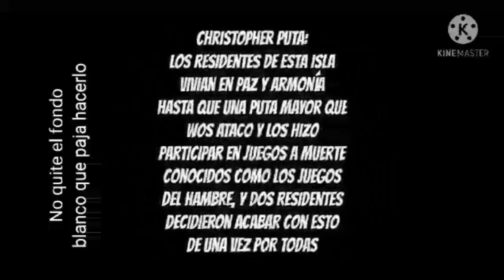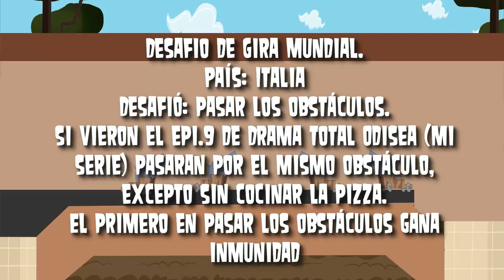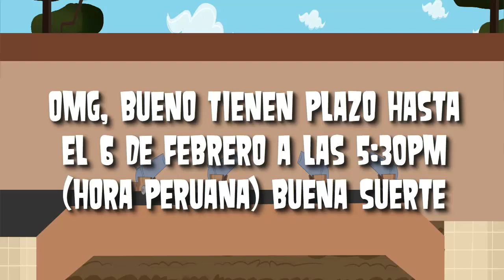Drama Total Campeón De Campeones Camp Epi.12 ¨Funen a Christopher¨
Bueno aquí otro epi de mi camp, like y sub y mal por ________